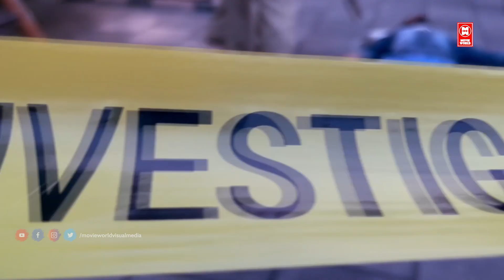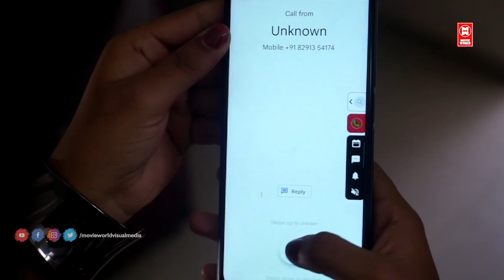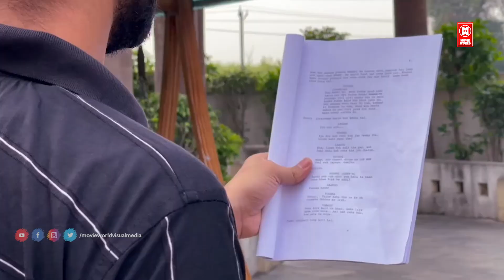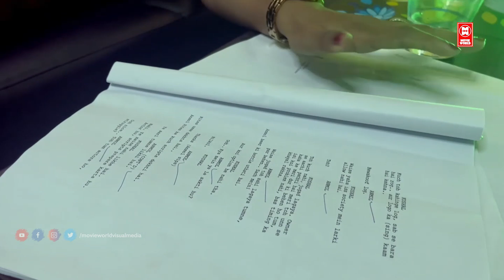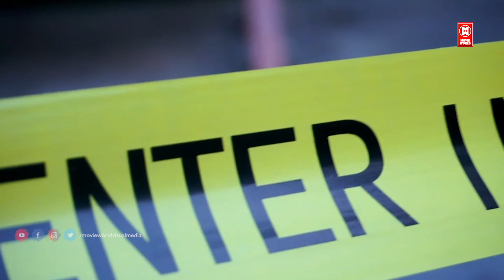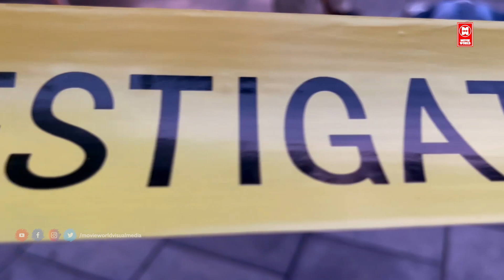ஆசை தீராமல் லிவிங் டு கேதர் வாழ்க்கை போர் அடிச்சுப்போச்சு| The Crime Story Scenes| Tamil Web Series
The Crime Story Scenes | Tamil Web Series

|| ANTI-PIRACY WARNING ||

*COPYRIGHT PROTECTED*